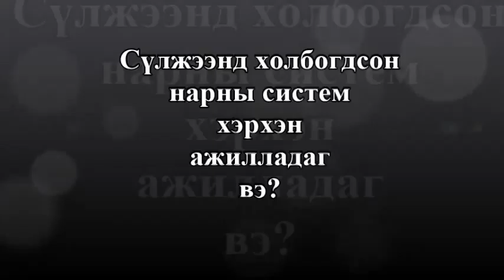on grid movie edited